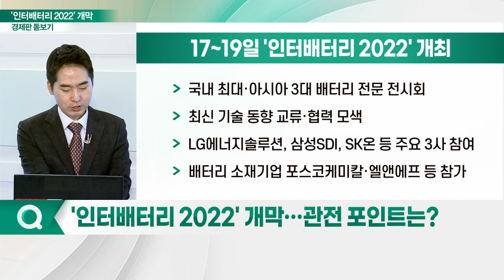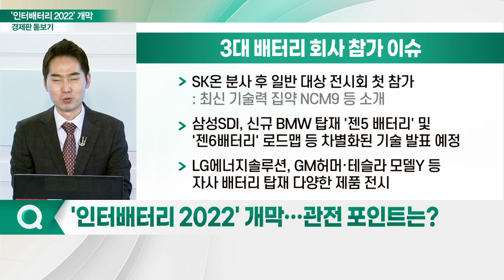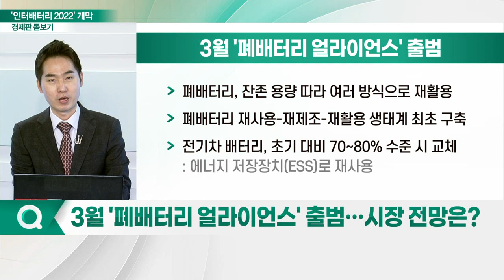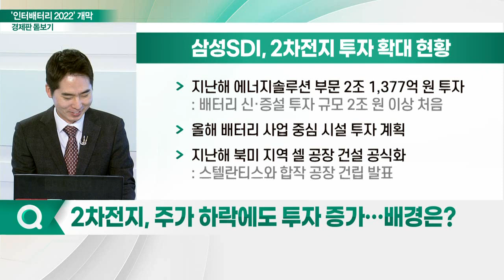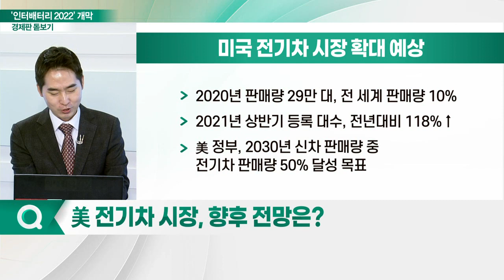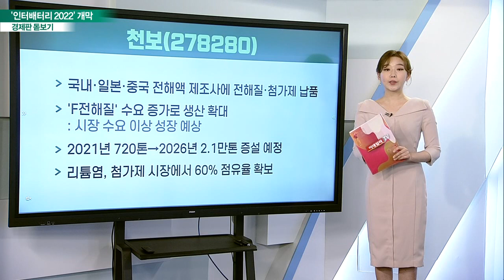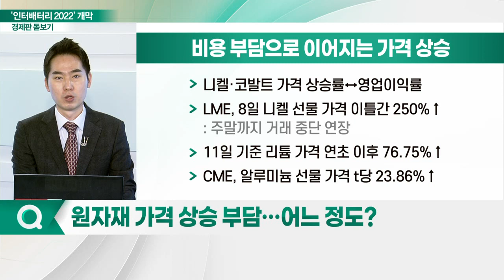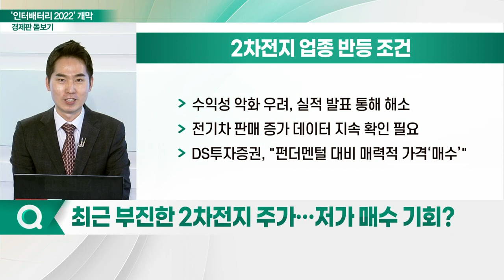배터리 신기술 총집합... '인터배터리 2022' 개막_경제판 돋보기 (20220317)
Q. '인터배터리 2022' 개막… 관전 포인트는?
Q. 3월 '폐배터리 얼라이언스' 출범… 시장 전망은?
Q. 2차전지, 주가 하락에도 투자 증가… 배경은?
Q. 美 전기차 시장, 향후 전망은?
Q. 원자재 가격 상승 부담… 어느 정도?
Q. 원가 부담 속 배터리 LFP 전환 기조… 영향은?
Q. 최근 부진한 2차전지 주가… 저가 매수 기회?